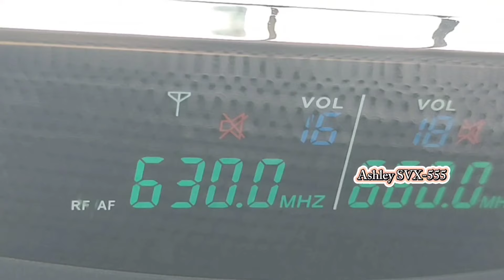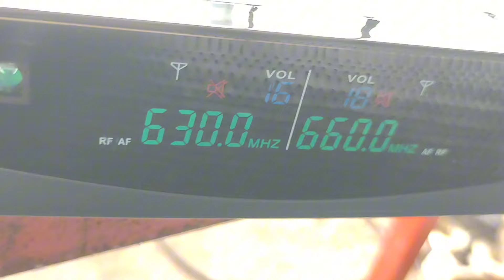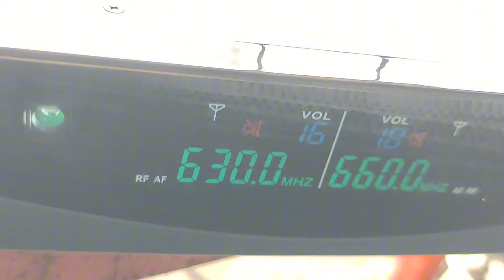REKOMENDASI SUB 15 IN HOREG FULL CEKSOUND